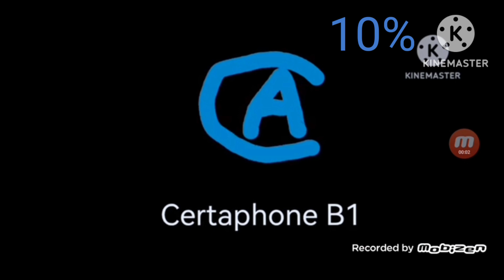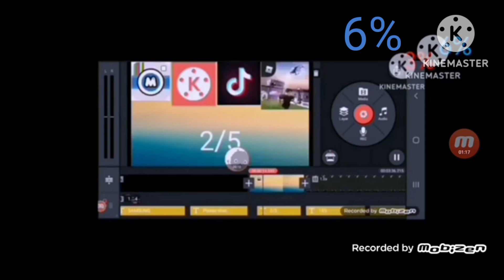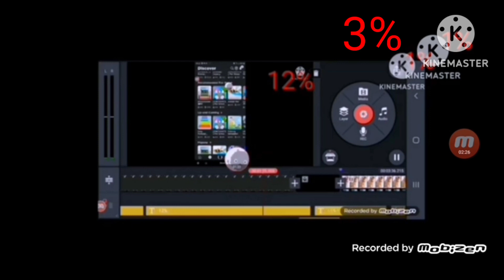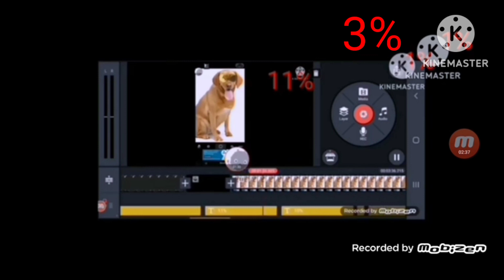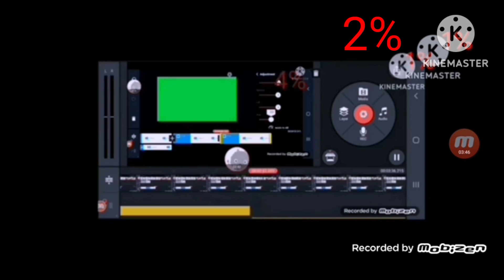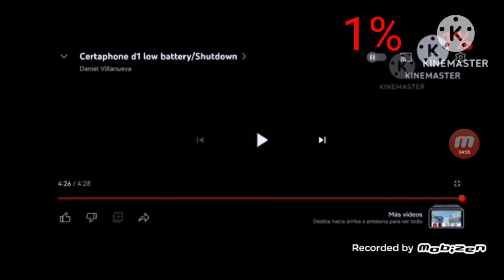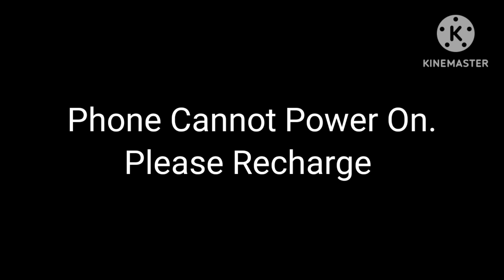Certaphone B1 Low Battery/Shutdown